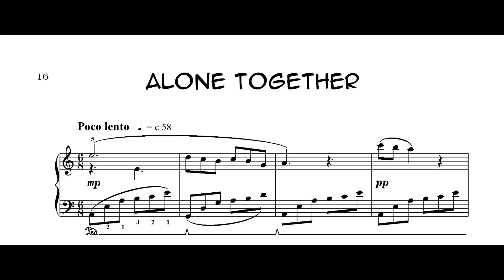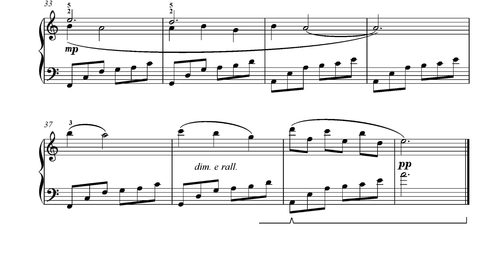Esther Cohen One way or another Alone together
‘Alone together’ is in Esther Cohen’s set of piano pieces ‘One way or another’. It is Vol. 20 in the series ‘Music for piano - Choice’, published by Ebony Music